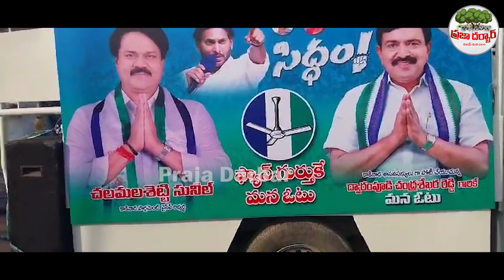ఎవరు ఎన్ని మాయమాటలు చెప్పిన జగన్ కే ఓటు వేస్తాం🙏🙏 | Dwarampudi Chandrasekhar Reddy | Praja Darbar